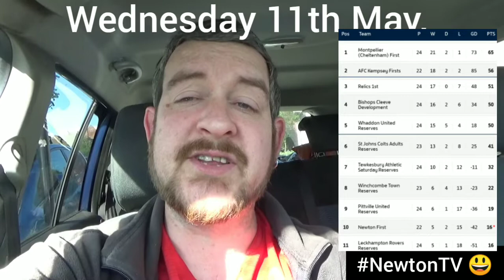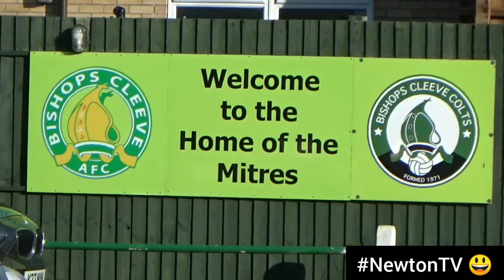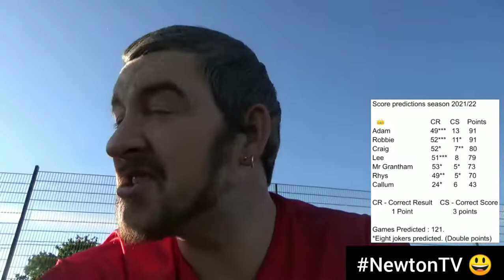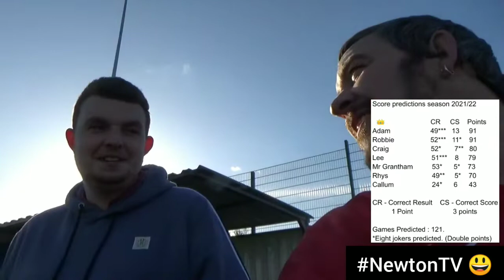Winchcombe Town Reserves v AFC Kempsey. // A Relentless Assault? //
Kayte Lane 🏟️ (20th Visit)

Cheltenham Association Football League Minor Charity Cup Final 🏆.

Winchcombe Town Reserves v AFC Kempsey.

// A Relentless Assault? //

(📸 Photo Credit :  (Thumbnail) _afckempsey on Instagram)